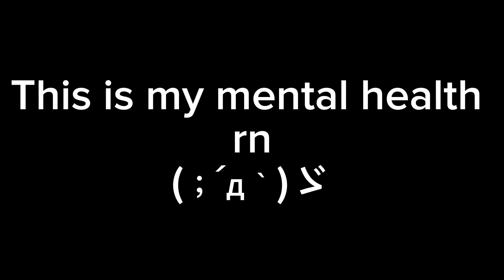Amnesia was her name. Animation